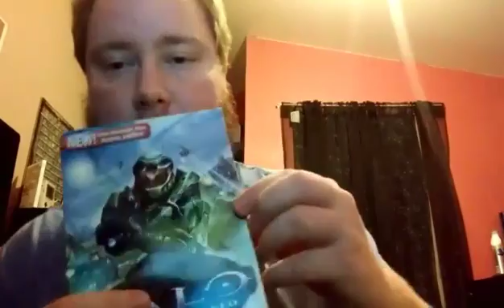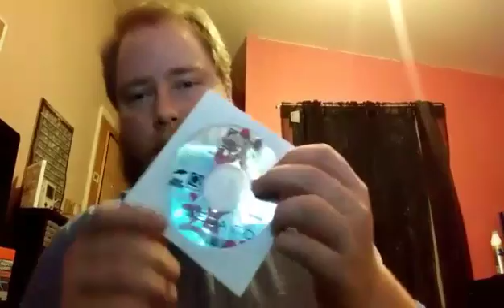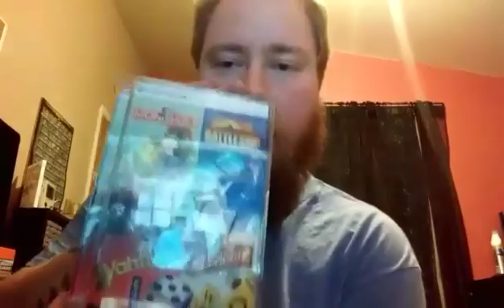Thrift Shop pickups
As some of you know, I try to go to thrift shops at lest once a week, this time I went to the goodwill "super store" more just like an outlet store, They have bens and bens of stuff that they keep rotating that you dig through.